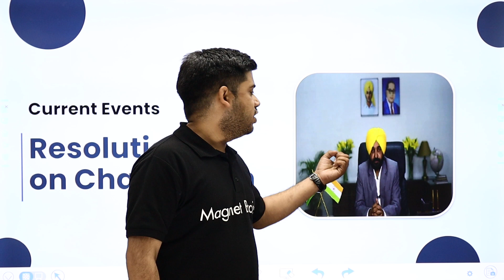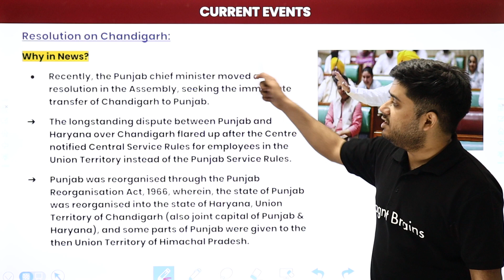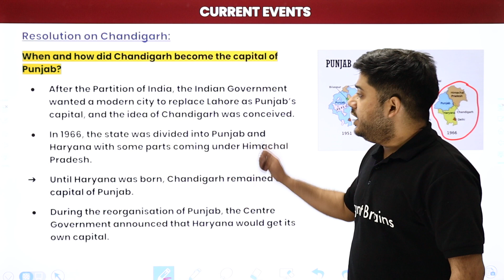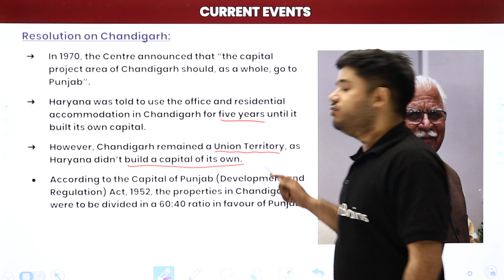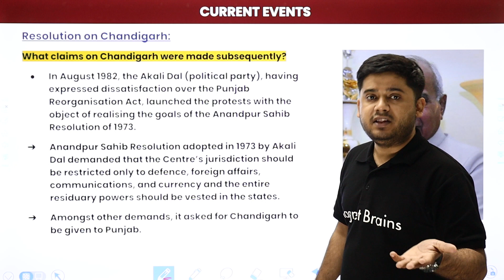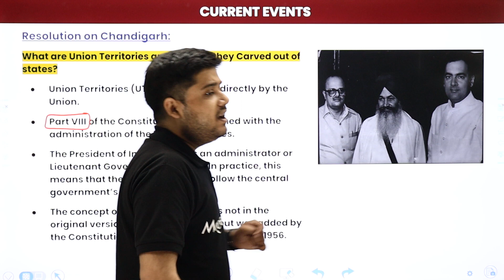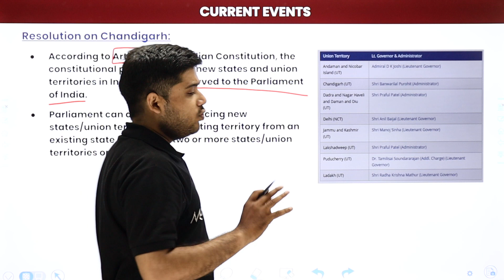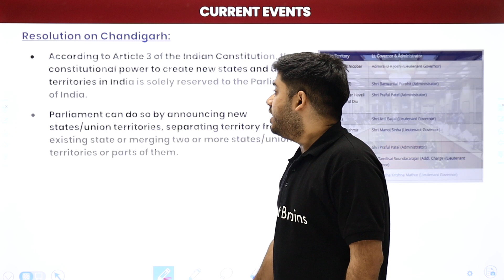Resolution on Chandigarh| Punjab Assembly Passes Resolution Seeking Transfer of Chandigarh to Punjab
✔️ Topic Name: Resolution on Chandigarh| Punjab Assembly Passes Resolution Seeking Transfer of Chandigarh to Punjab
✔️ Topics Covered In This Video (By Abhishek Sir): Explanation of Resolution on Chandigarh, When and How Did Chandigarh Become the Capital of India
00:00 Current Events Introduction
01:56 Resolution on Chandigarh